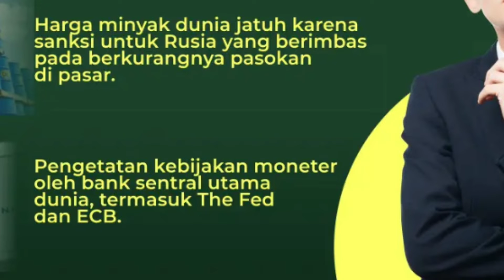Setelah 20 Tahun, Nilai Euro Setara Dolar AS ini kabar baik atau buruk ya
Setelah 20 Tahun, Nilai Euro Setara Dolar AS ini kabar baik atau buruk ya  Nilai tukar dolar Amerika Serikat (AS) terhadap euro tercatat setara. Dari data perdagangan RTI (12/7/2022) US$ 1 setara dengan 1 Euro. Kondisi ini baru terjadi selama 20 tahun terakhir.
Euro anjlok sekitar 12 persen sejak awal tahun ini. Hal itu dipicu kekhawatiran resesi di benua Eropa yang meningkat akibat tingginya inflasi dan ketidakpastian pasokan energi karena perang Rusia-ukraina.